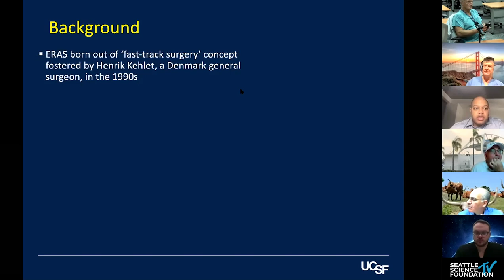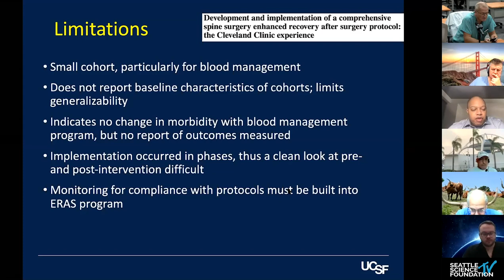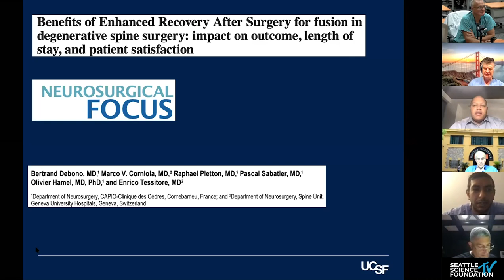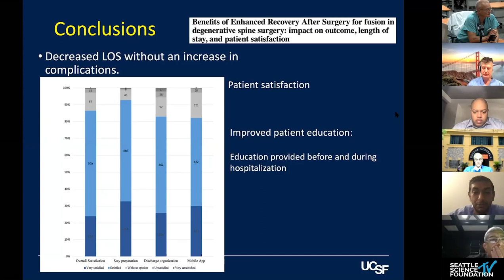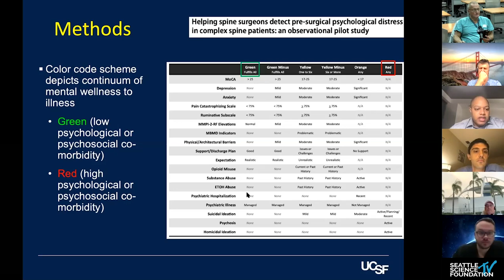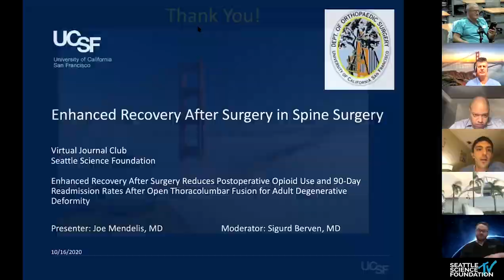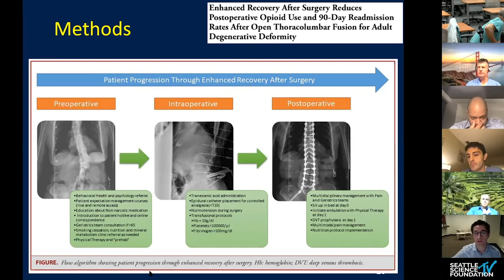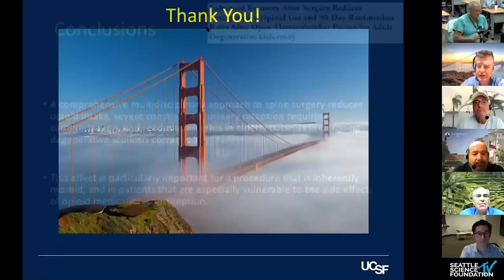Enhanced Recovery After Spine Surgery: UC San Fransisco | Moderated by Dr. Sigurd Berven